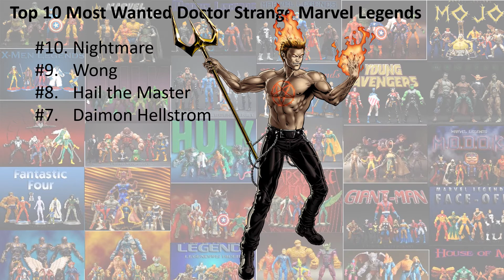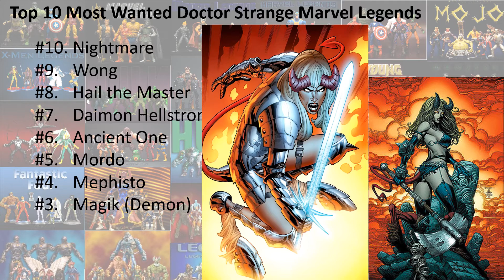Top 10 Most Wanted Dr. Strange Wave Figures Marvel Legends